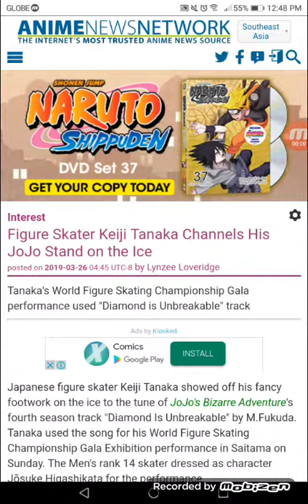Figure Skater Keiji Tanaka Channels His JoJo Stand on the Ice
Tanaka's World Figure Skating Championship Gala performance used "Diamond is Unbreakable" track